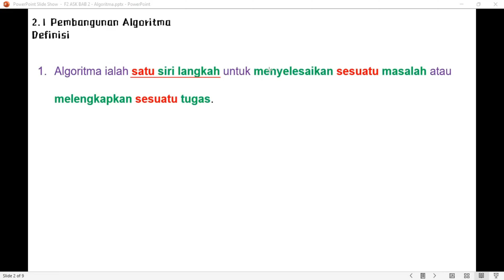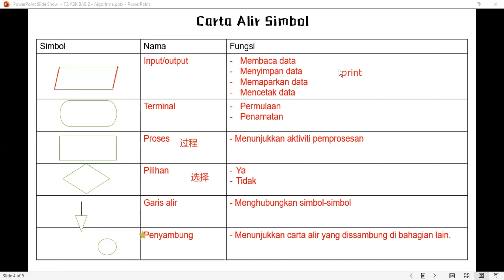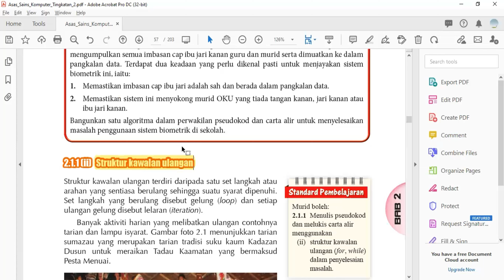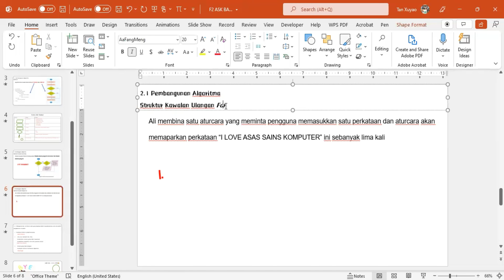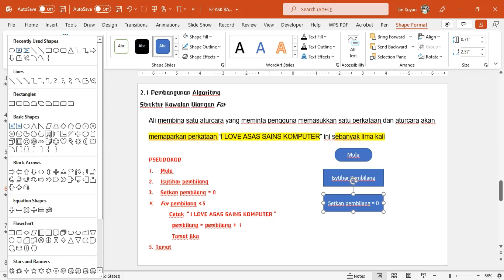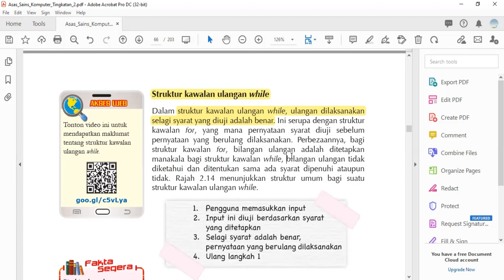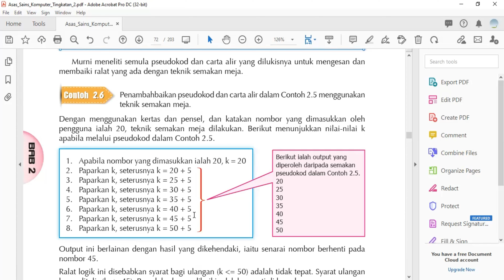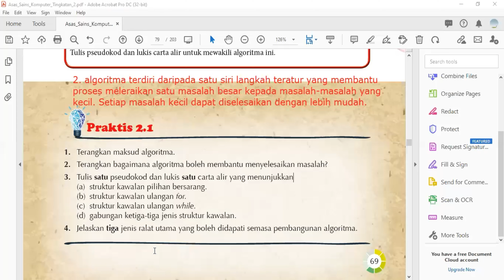F2 ASK BAB 2 Algoritma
Topic Video:
Bab 2: Algoritma
- Definisi
- Struktur Kawalan Bersarang
- Struktur Kawalan Ulangan For / While
- Ralat
- Praktis 2.1 (BT M/S 69)
视频里面的 SLIDE:
相关视频:
使用 ZOOM CLOUD MEETING 录制
申明：
所有都是 个人意见 + 参考课本
如有错误❌，请原谅🙇‍♂️🙇‍♀️
感谢各位的支持，影片会越录越好 (๑•̀ㅂ•́)و✧
Bab 3.1 将于~ 8 月 发布【最近比较忙一点点~😅】
祝我生日快乐~ 0327🥳😂😊
Chapters:
0:00 Intro
0:33 Definisi Algoritma
2:58 Carta Alir Simbol
4:59 Struktur kawalan bersarang
7:56 Struktur Kawalan Ulangan
9:26 Struktur Kawalan Ulangan For
19:33 Struktur Kawalan Ulangan While
20:49 2.1.2 Mengesan Ralat dan membaiki ralat yang terdapat dalam pseudokod dan carta alir dalam penyelesaian masalah
25:05 Bincang Praktis 2.1
27:51 Bye~